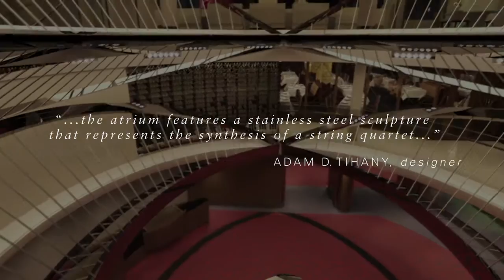New ms Koningsdam Video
Wine connoisseurs and novices alike can experience the art of winemaking at BLEND aboard Holland America Line’s new ms Koningsdam when the ship debuts in April 2016. In collaboration with Chateau Ste. Michelle, Washington State’s oldest and most acclaimed winery, the intimate venue will enable guests to blend their own wine and enjoy it at dinner or in the privacy of their stateroom.
BLEND — the first of its kind for Holland America Line and the only purpose-built wine-blending venue at sea — will have a tasting table that accommodates 10 guests who can create their own blend from a selection of five barrels of single-vineyard red wine. In addition to participating in the blending process, guests also will learn about wine from the ship’s wine expert, who leads the blending session.
“At the core of every Holland America Line cruise is our desire to offer unique, immersive and innovative experiences, and BLEND by Chateau Ste. Michelle is all of those things and more,” said Orlando Ashford, president of Holland America Line. “The BLEND experience on Koningsdam is designed to appeal to everyone, and it will be exciting for our guests to create an exclusive wine tailored to their personal taste that they can enjoy onboard with our exceptional cuisine.”